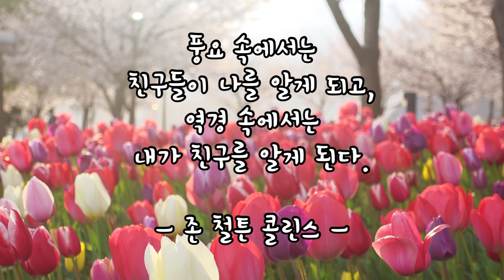일본 일상 브이로그 vlog / 주말은 치맥과함께 ㅣ도시락싸서 공원으로 소풍간 일상 ㅣ유린이의 라방 ㅣ꽃구경(花見) ㅣ친구들 가족과 즐거웠던 주말 일상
안녕하세요~ 호야맘이에요^^
이번 영상은 가족과 함께 공원에서 소풍하고
일본에 사는 다른 가족들과 함께 즐거운 시간 보낸
이야기로 만들어 봤어요!
해외에 살면서 외로운 시간도 참 많은데
이렇게 서로 위로가 되어주는 지인들이 있어서
또 힘내며 앞으로 나아가게 되는것 같아요 ^^

큰 힘이된답니다~💓

皆さん〜こんにちは〜
hoya mom です。^^

今回の動画もご覧いただきありがとうございます~💕
この動画が良かったら登録と良いねをよろしくお願いします。